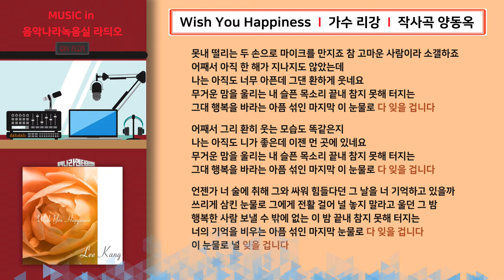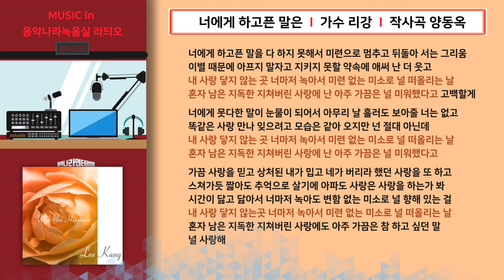음악나라녹음실_가수 리강 앨범 제작 (작곡가 양동옥)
1. Wish You Happiness 00:01
2. 사랑은 아픔을 04:34
3. 너에게 하고픈 말은 08:38